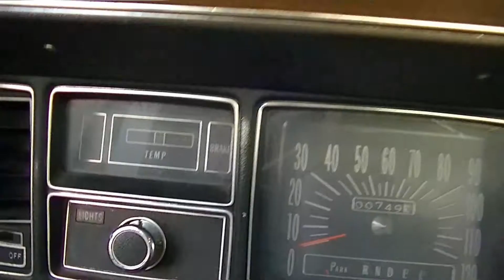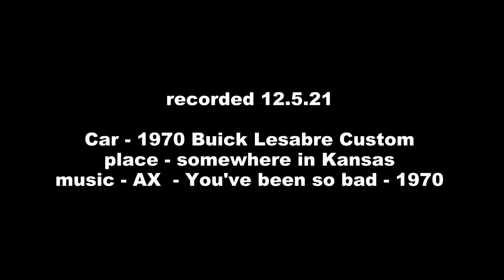Dusk driving with the 1970 Buick Lesabre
My loveable salt-box.   TH350 w/ 4 barrel.